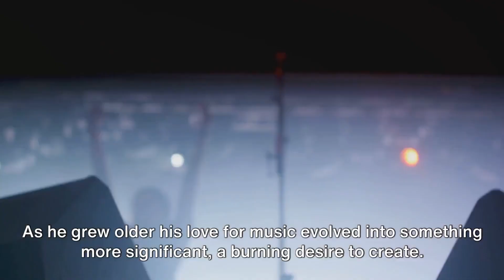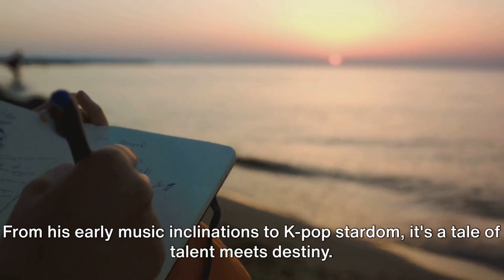The History Of Hueningkai From TXT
In this video, we take a quick dive into the fascinating history of Hueningkai from TOMORROW X TOGETHER. Join us as we explore the journey of this talented artist, from his humble beginnings to his rise in the K-pop industry. Discover Hueningkai's unique background, his musical influences, and the milestones he has achieved with his exceptional talent. Whether you're a die-hard fan or just getting to know TOMORROW X TOGETHER, this video is sure to provide you with interesting insights and make you appreciate Hueningkai even more. Let's dive into the extraordinary story of Hueningkai together

The History Of Kai Kamal Huening